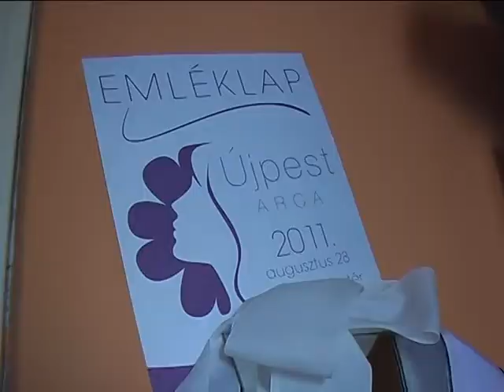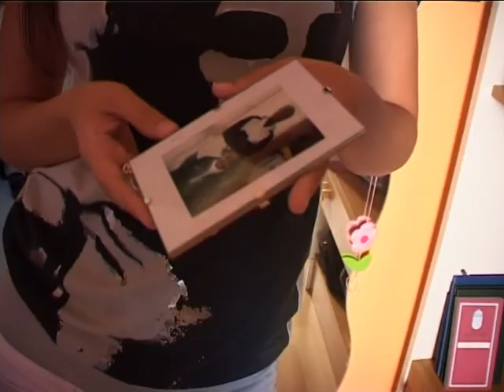Újpest arca 2011 - Gabaj Zsófia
"Részlet az Újpesti Közéleti Televízió 2011. szeptember 9-i adásából"

Egy 20 éves hölgyet választottak Újpest legszebbjévé a városnapokon. Zsófi a színpadon határozott, erős ellenfélnek bizonyult a többi versenyzővel szemben. Mi azonban kíváncsiak voltunk arra is, hogy milyenek a szépség hétköznapjai.